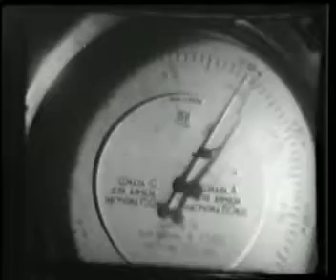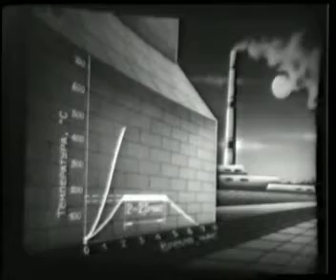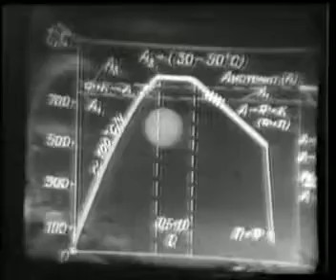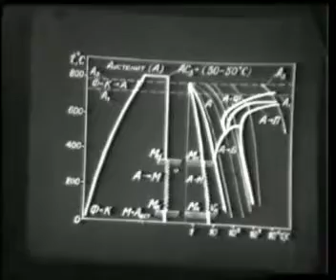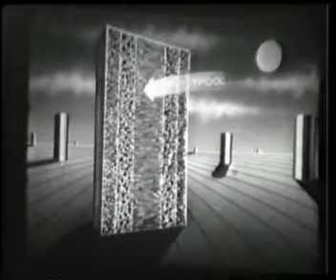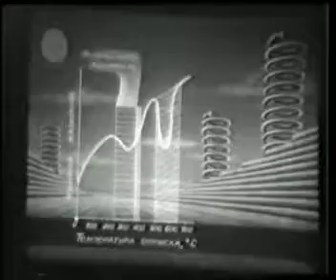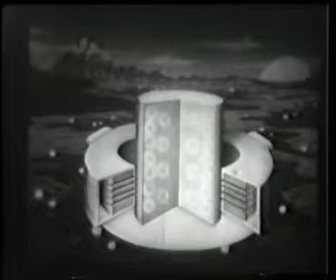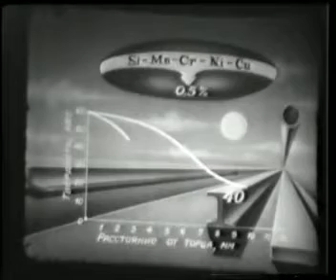Технология термической обработки